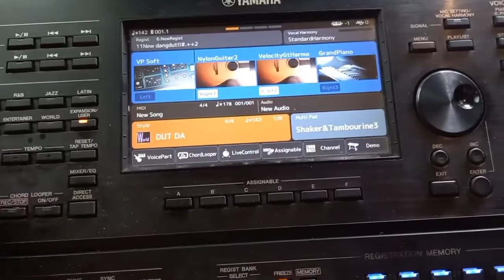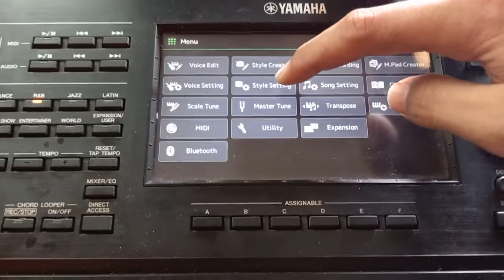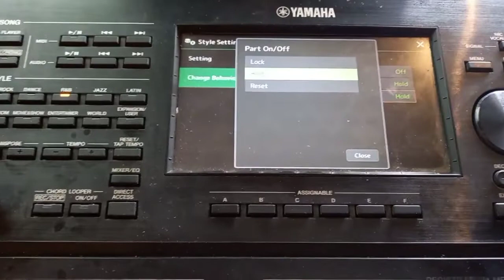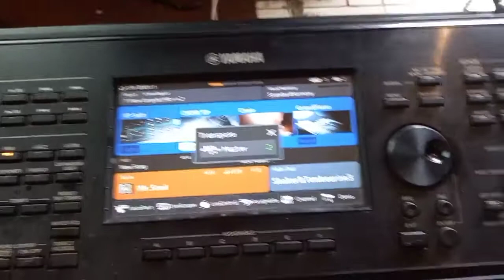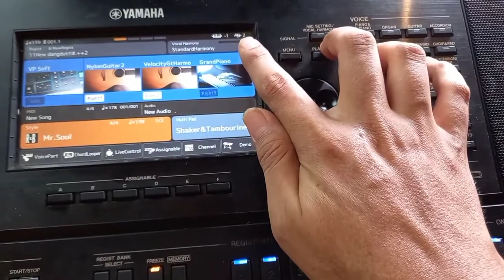Cara Setting agar pindah style tempo tidak berubah dan pindah voice transpose tdk berubah Psr Yamaha